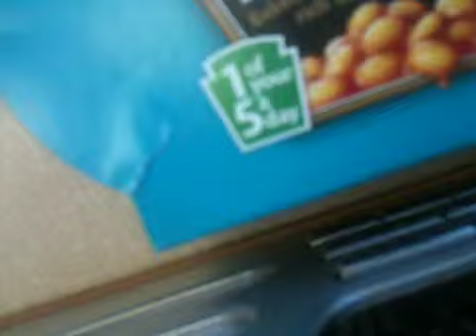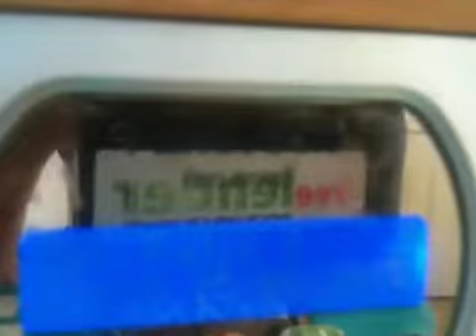Private Passions Tibetan Mantra with synthesiser part 2